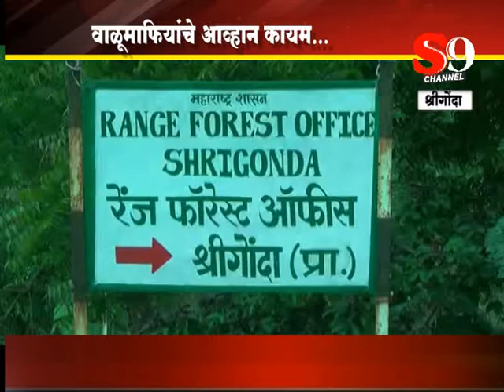श्रीगोंदा - वाळूतास्कारांचा हैदोस